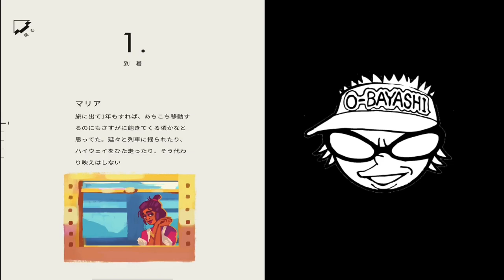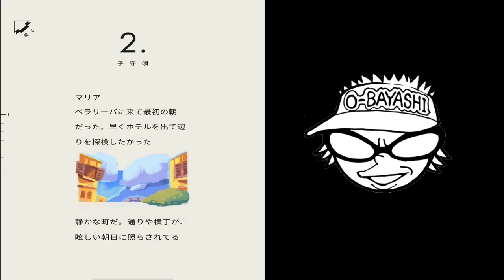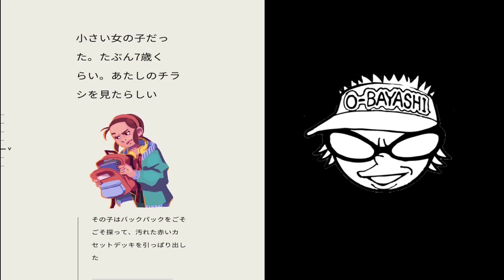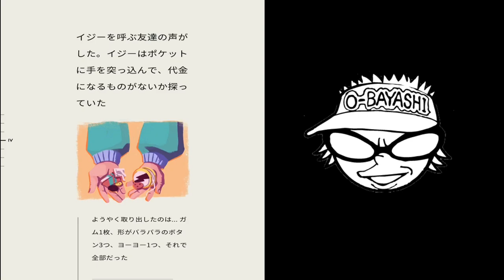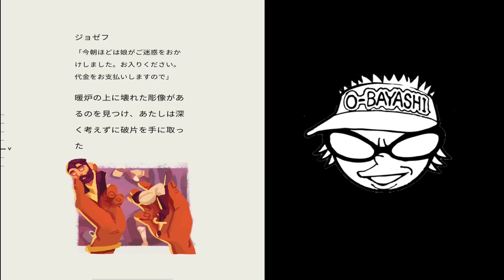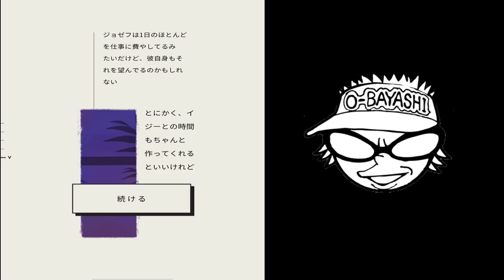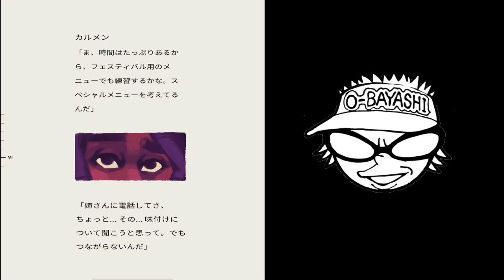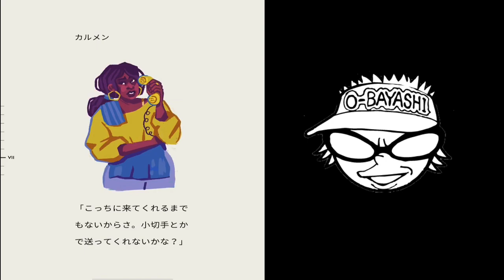そこにあったのは最高なゲームでした。大林『Assemble With Care 』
札幌吉本唯一のオタク芸人大林を筆頭とした男装タレントのLuu.、たいた、はまやの4人がゲーム配信したり、なんやかんやするチャンネルです！

札幌吉本所属のオタク芸人大林宜裕。趣味のゲーム配信を毎日投稿してます。

今後はゲーム配信だけではなく、ゲーム周辺機器のレビューを始め、トーク企画をやって行いこうと検討中。PC周辺機器やオーディオ関係も好きなのでそういうレビューの動画もアップしていく予定です。

お仕事依頼は画面下にあるリンクからTwitterのDMでお願いします。

BASEにて投げ銭を出来る様にしました！活動費となりますのでよろしくお願いします！

 XYL7SW